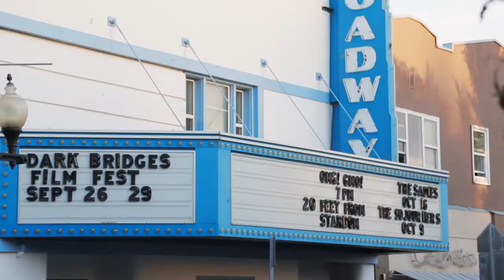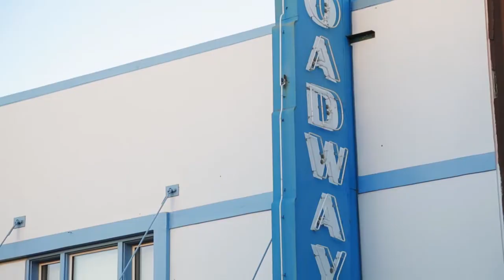Kent Braaten - Saskatoon Tour